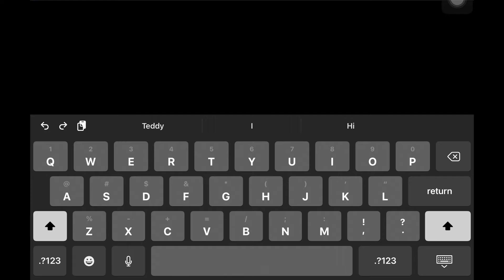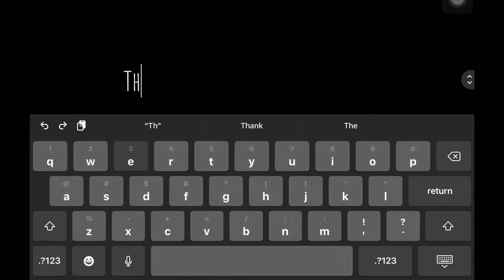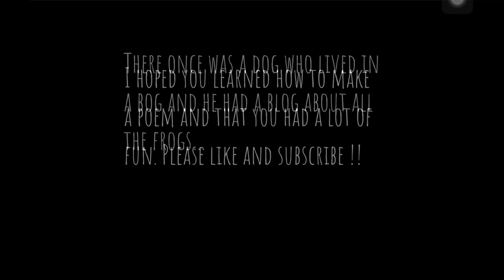How to make a poem | The four l’s of life, shorts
How to make a poem in 10-15 minutes.